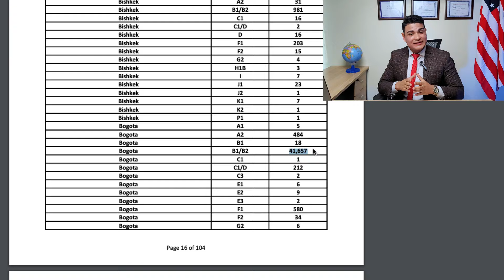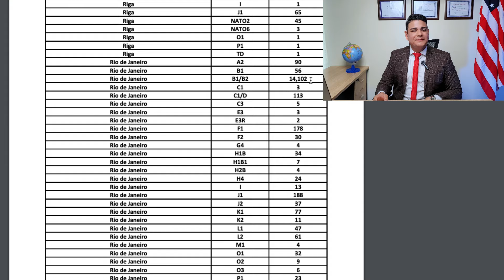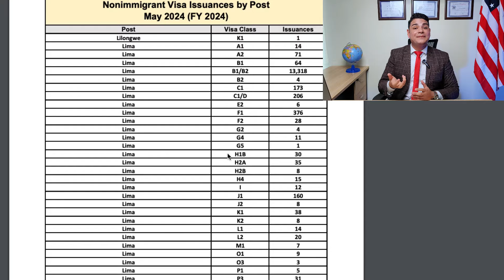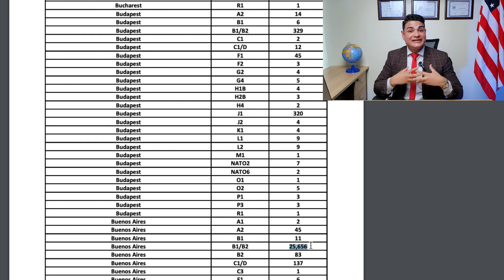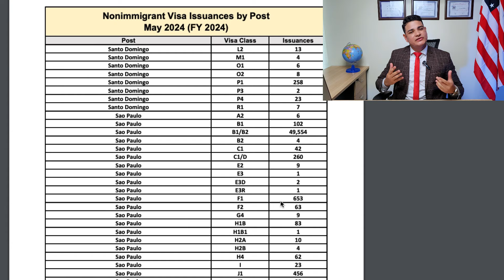Por estas RAZONES están DEMORANDO las CITAS para VISAS BI/B2 🇺🇸